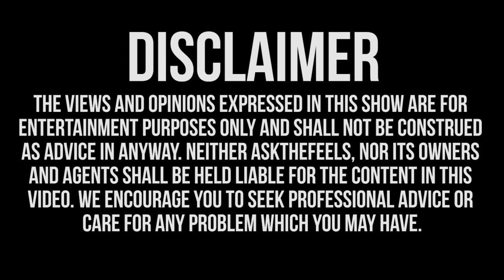Should I Get Plastic Surgery To Lose Weight?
Her family makes fun of her for being fat and now she wants to get liposuction to lose weight. What can she do?